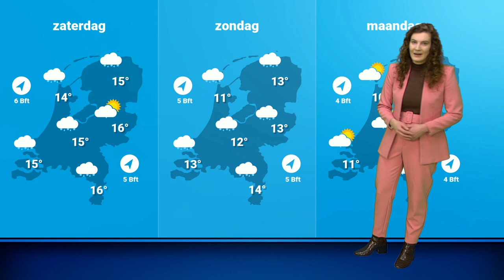Weerbericht: ronduit wisselvallig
De laatste dagen van 2022 liggen voor ons en het weerbeeld belooft behoorlijk wisselvallig te worden. Roosmarijn gaat dieper in op de verwachte wind, neerslaggebieden en maximumtemperaturen.